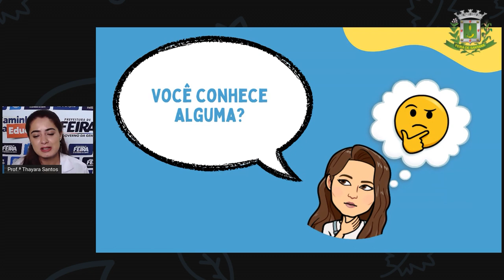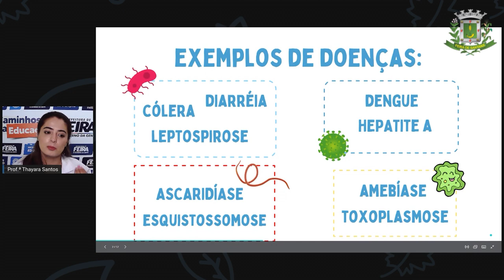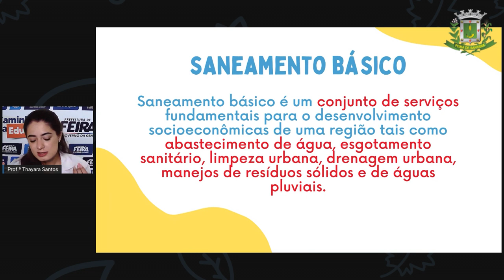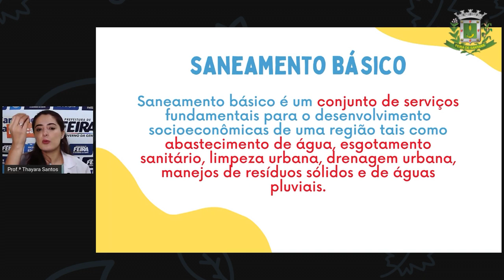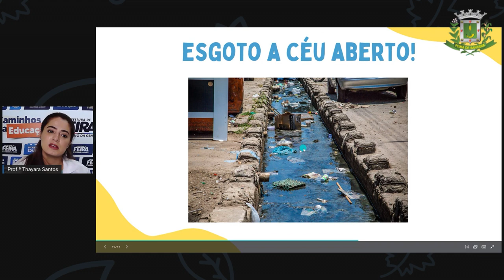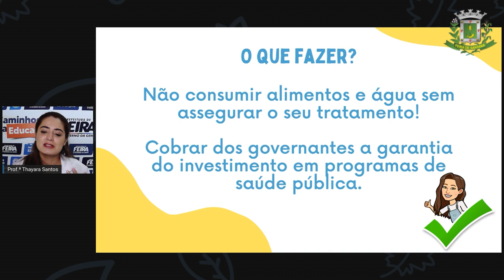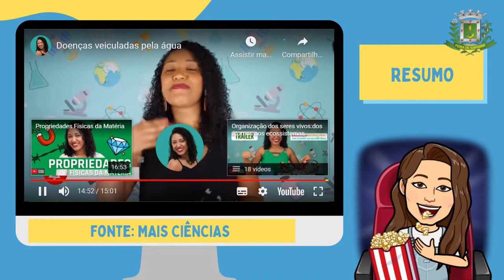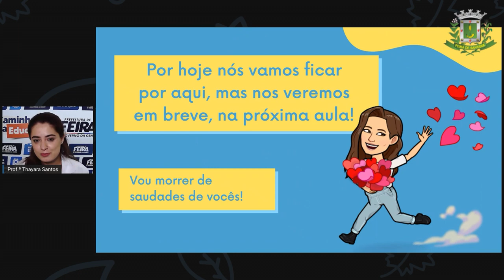6ºANO AULA 31 Profª Thayara Santos Ciências DOENÇAS TRANSMITIDAS PELA ÁGUA